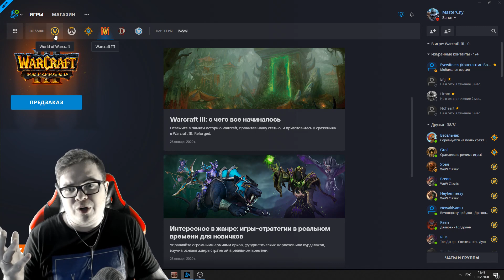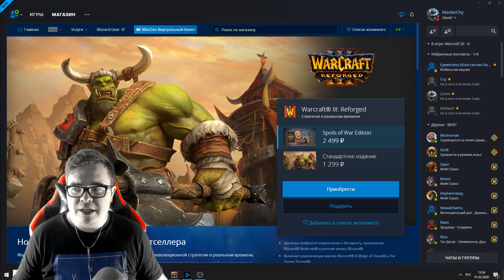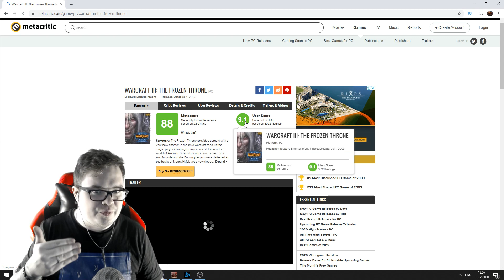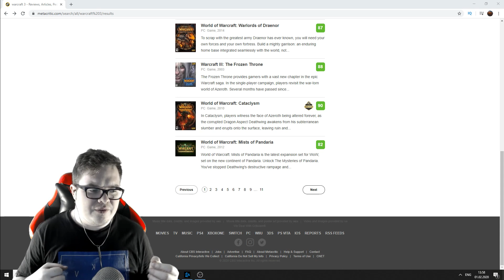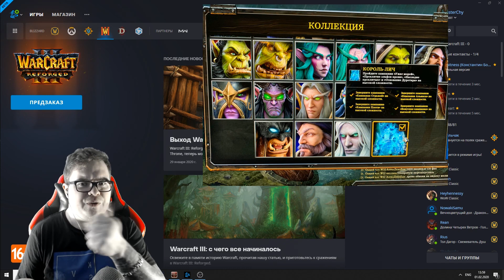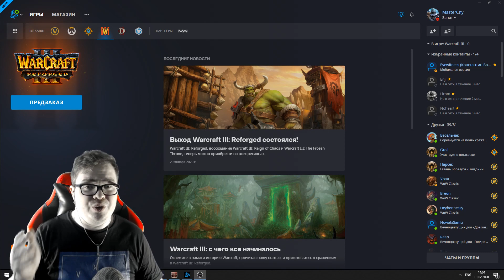[Warcraft 3 Reforged] Как Blizzard Пробили дно на метакритике и в сердцах фанатов.